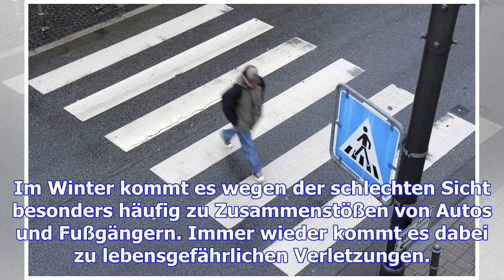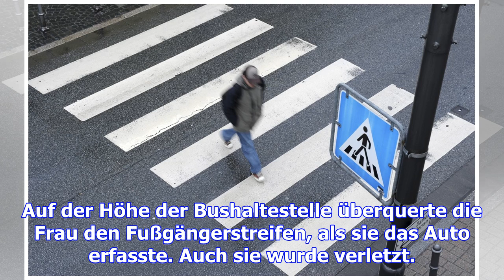Fünf fußgänger angefahren und verletzt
Im Winter kommt es wegen der schlechten Sicht besonders häufig zu Zusammenstößen von Autos und Fußgä...